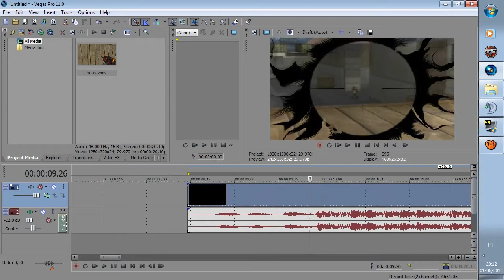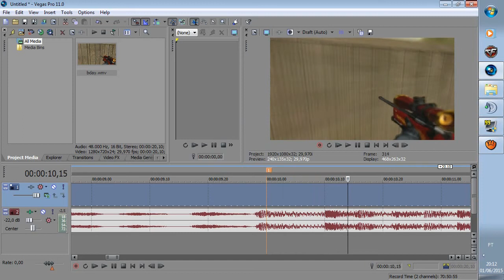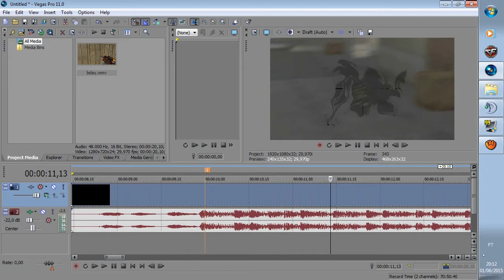TUTORIAL/Como ''ABAFAR'' o som no Sony Vegas Pro.11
Bom galera fiz esse vídeo pra ajudar a quem precisa!! o áudio que ficou bastante zoado, Eu estava gripado!
Lembrando que eu aprendi tudo com o DNL Sz